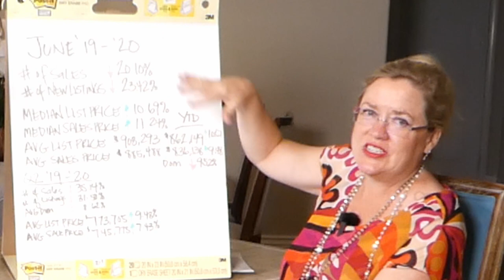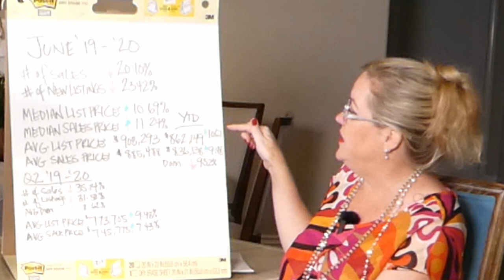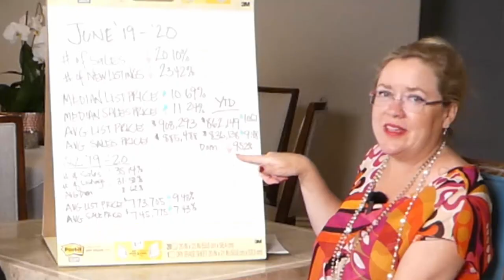GaryandLisa com Market Update 7-14-20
Gary and Lisa are talking real estate. Things are very interesting right now and the numbers prove that this is a great time to buy and invest. Their proven "Rapid Return" can help you navigate the market.